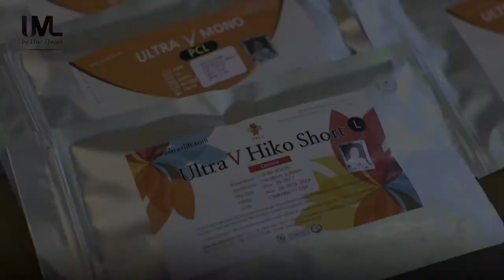Cảm nhận khách hàng sau khi nâng mũi bằng chỉ Ultra V Lift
Phương pháp Nâng mũi bằng chỉ tại DERMASTER VIETNAM giúp bạn sở hữu sóng mũi cao thanh thoát trong vòng 5 PHÚT thực hiện. Sử dụng chỉ Ultra V Lift an toàn tuyệt đối, không gây sưng phù hay tụ bầm như những phương pháp nâng mũi khác, đồng thời không phải nghỉ dưỡng.
❤️ ĐỪNG QUÊN KẾT NỐI VỚI CHÚNG TÔI NHÉ!